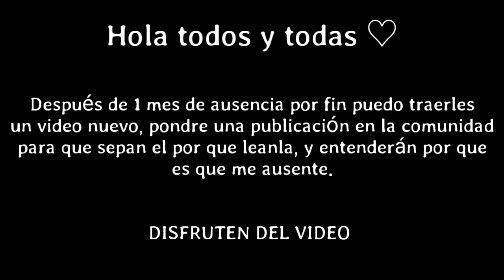[DOCXEL IA] Coward Montblanc - Cover Japanase (Gumi Megpoid)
Bueno todo lo que a pasado ya lo expliqué en la publicación espero lo lean y me entiendan por favor

Bueno este es el inicio de los Cover IA con DOCXEL, esperen los con ansias debido a mi malestar no hay cover con mi voz por el momento así que ya se la saben.

Quise volver a recordar cuando subía muchos vídeos con COWARD MONTBLANC